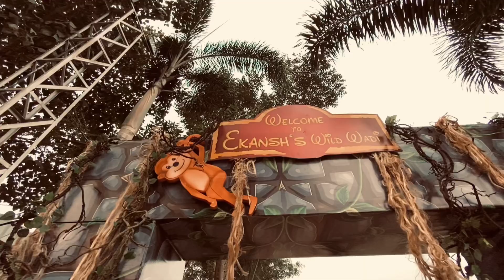Jungle theme party | jungle safari | decoration in Pune